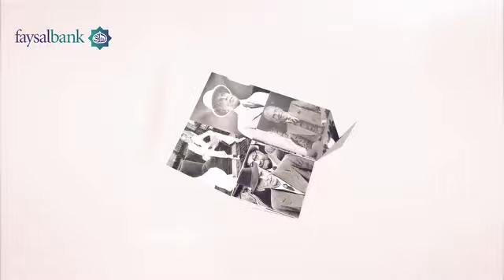New VO for Faysal Bank.